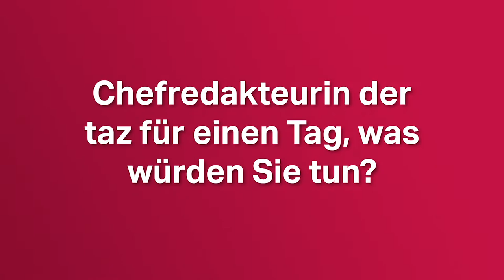Leipziger Buchmesse: Drei Fragen an Sabine Leutheusser-Schnarrenberger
Ein kurzes Gespräch mit FDP-Politikerin Sabine Leutheusser-Schnarrenberger auf der Leipziger Buchmesse 2019.